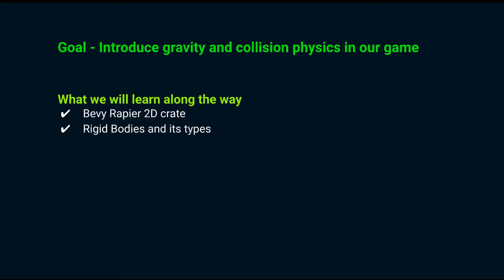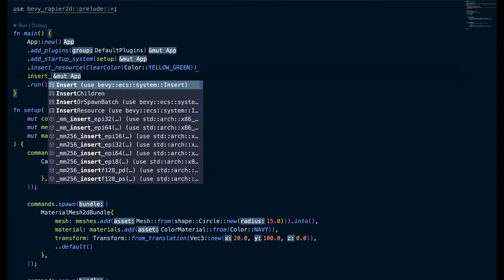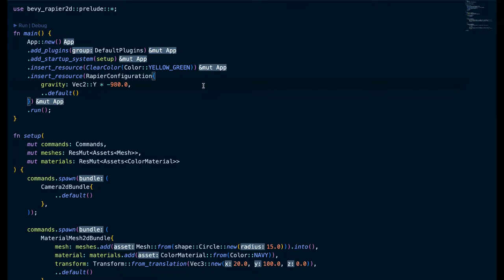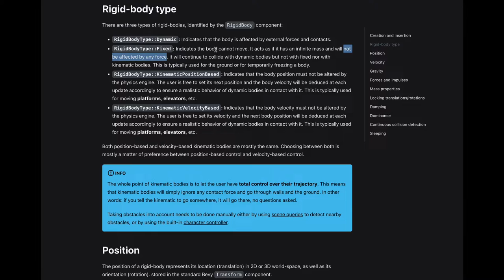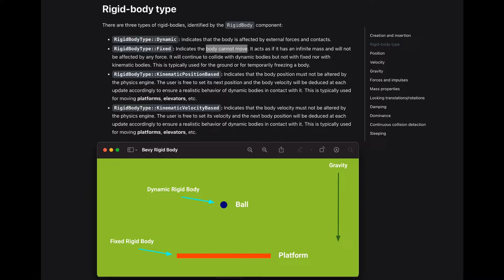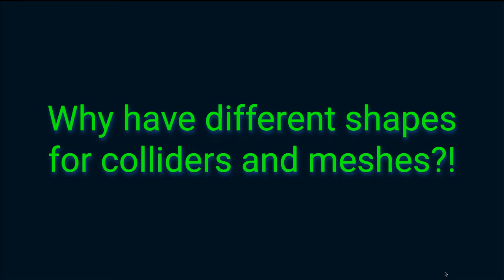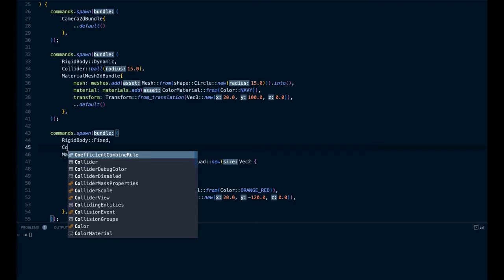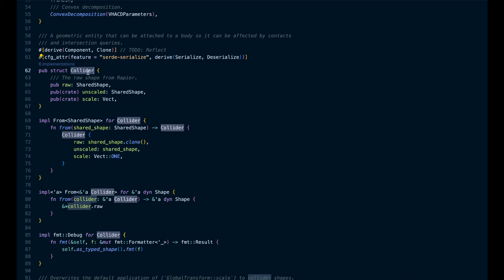Rigid Bodies, Colliders and Physics in Bevy using Rapier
We would be using the rapier 2D crate to add physics to our bevy platformer.

Chapters

00:00 Intro
00:15 Goal
00:33 Spawning 2D shapes
01:26 Bevy Rapier 2D crate
01:48 Code - Import and configurations
03:34 Rigid Bodies and its types
05:55 Colliders
07:50 Code - Adding Rigid Bodies and colliders to entities
09:46 Thanks for watching